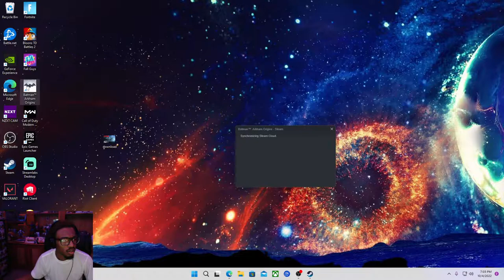There's A Blizzard Coming | Batman Arkham Origins: Cold Cold Heart (Full DLC) *LIVE* 🔴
Thanks to all taking the time to check the stream out

New pc has finally arrived and good streams and videos coming real soon